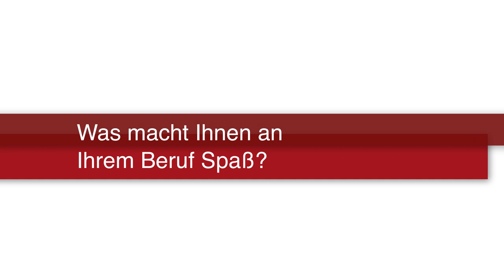Videoprojekt von Schülern: Pflegekräfte im Gespräch: Erfahrungen aus dem Altenheim Rohrbach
In diesem Interview teilen Pflegekräfte aus dem Altenheim Rohrbach ihre persönlichen Erfahrungen und Einblicke in ihren Beruf. Sie geben authentische Einblicke in die tägliche Arbeit, Herausforderungen und die erfüllenden Momente, die mit der Pflege älterer Menschen verbunden sind. Ihre Geschichten sollen dazu beitragen, mehr Menschen für die Altenpflege zu begeistern und neue Mitarbeiter für diese wichtige Berufung zu gewinnen. Tauchen Sie ein in die Welt der Altenpflege und lassen Sie sich von den Erfahrungen und Erlebnissen dieser engagierten Pflegekräfte inspirieren.